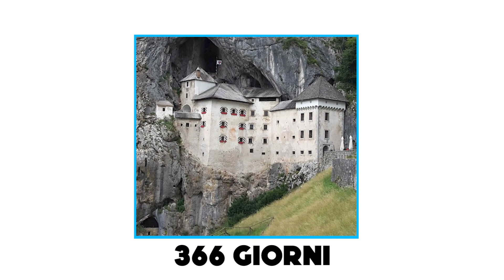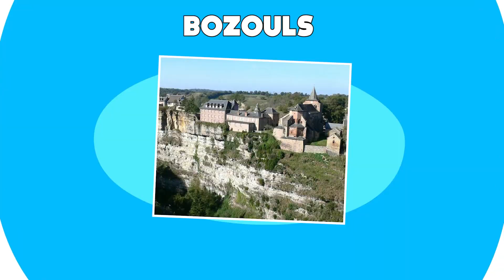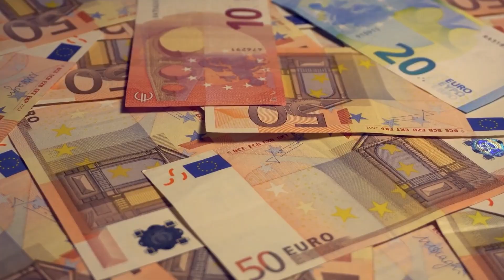I 10 Luoghi più Assurdi dove le Persone Vivono Davvero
La maggior parte della popolazione mondiale abita in città, paesi, villaggi o altre strutture organizzate con un centro, dei negozi, dei locali e delle infrastrutture pubbliche utili alla vita quotidiana. Cosa fareste però se vi offrissero la possibilità di vivere nel cielo, lasciandovi alle spalle il frastuono delle metropoli? Probabilmente direste che è impossibile, ma soltanto perché non avete visto ancora il nostro video sui luoghi più assurdi dove alcune persone hanno deciso di abitare. Da un villaggio sotterraneo a un tempio tra le nuvole, scorrete la lista per scoprire le città più strane di sempre.